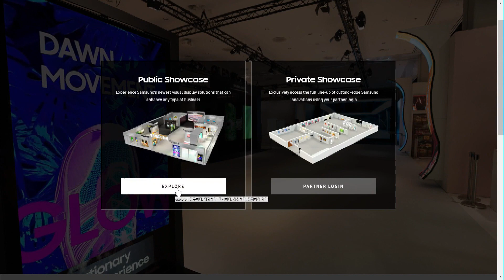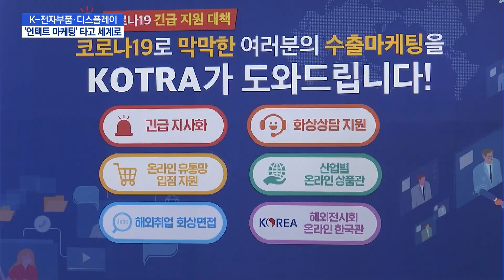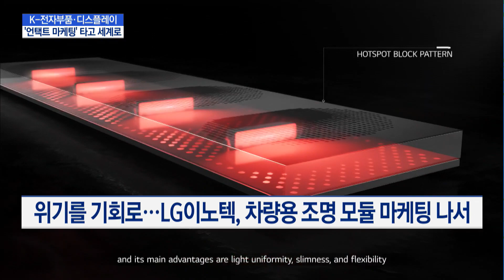K-전자부품·디스플레이, '언택트 마케팅' 타고 세계로 / 머니투데이방송 (뉴스)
07/09 MTN 핫라인 5

코로나19의 여파에 각종 해외 전시회들이 줄줄이 취소됐죠. 오프라인 전시회에 영업망을 의존해 왔던 전자 부품과 디스플레이 업계도 체질 개선에 나섰습니다. 가상 전시회나 화상 상담 같은 '언택트 마케팅'으로 활로를 찾고 있습니다. 고장석 기자입니다.